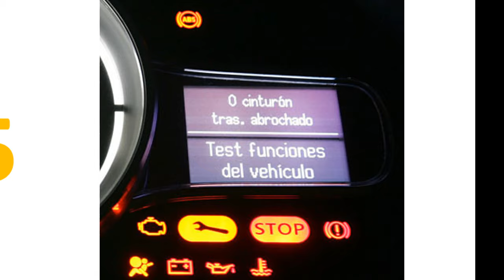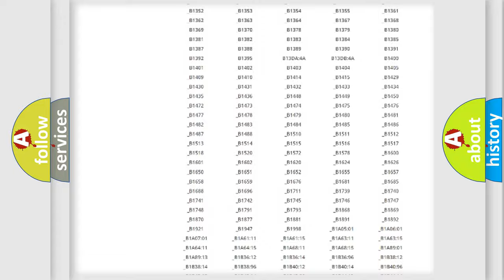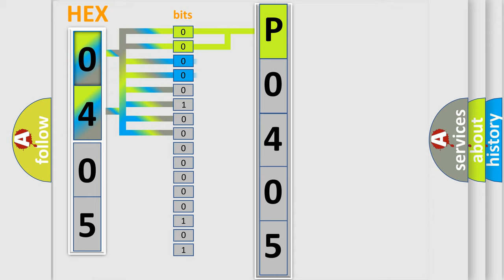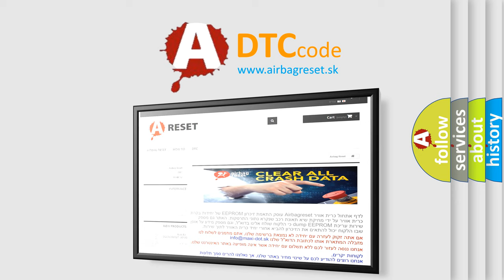DTC Nissan P0405 Short Explanation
Contents:
0:21 Basic DTC analysis according to OBD2 protocol standard.
1:48 Insight into programming
2:58 A diagnostically understandable description of the Diagnostic Trouble Code
3:05 Basic error definition

Make:
Nissan
Code:
P0405
Definition:
EGR Temperature Sensor Circuit Low Input
Description:
Engine started cold,engine running at a low engine temperature,and the PCM detected an unexpected low voltage condition on the EGR Temperature sensor signal circuit during the CCM test.
Cause:
EGR temperature sensor is shorted to groundEGR temperature sensor is damaged or has failedPCM has failed